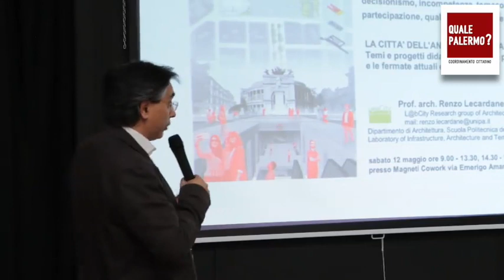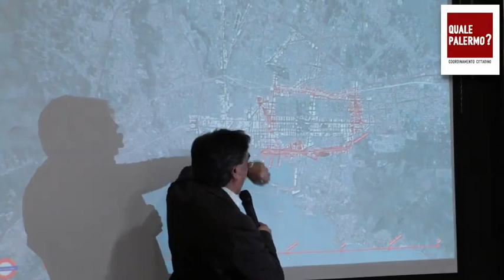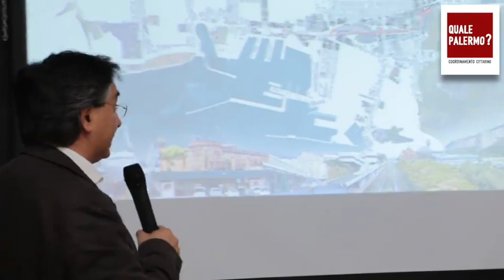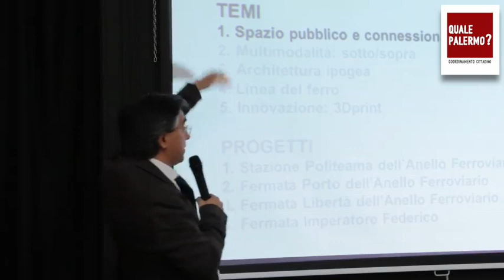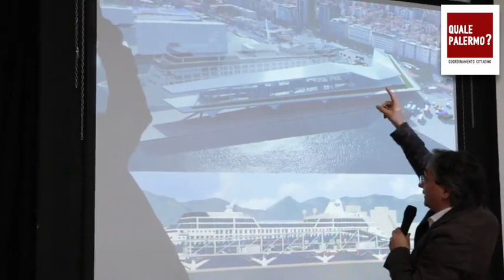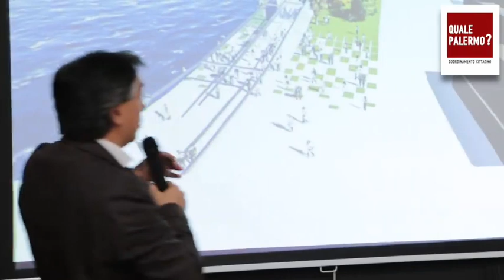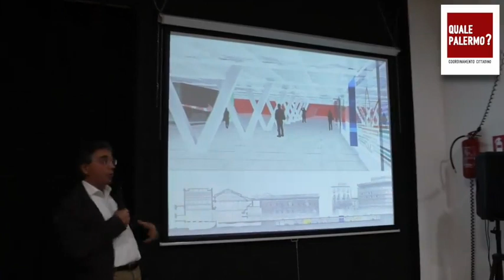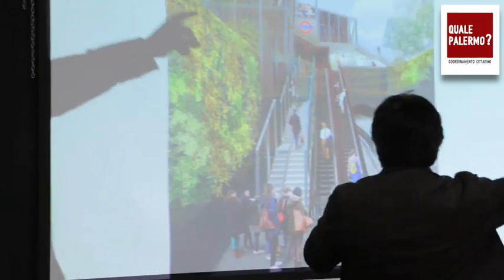LA CITTA’ DELL’ANELLO FERROVIARIO DI PALERMO_12.05.2018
Una breve conferenza sui progetti del Gruppo di ricerca LabCity Architecture per "LA CITTA’ DELL’ANELLO FERROVIARIO DI PALERMO. Temi e progetti didattici per le stazioni e le fermate attuali e future" in occasione della prima giornata di incontro su QUALE PALERMO ?
Il tema delle infrastrutture a Palermo rimanda al futuro della nostra città, pertanto è importante discutere e dibattere pubblicamente per riflettere senza pregiudizio sul ruolo delle infrastrutture urbane.
Il lavoro del LabCity su questo tema, espresso più volte pubblicamente, si muove sull'evidente necessità di realizzare nuove infrastrutture a Palermo a condizione che il progetto di architettura e dell'infrastruttura contribuiscano insieme alla qualità dello spazio pubblico della città.
Non sono esenti da queste riflessioni i progetti in fase di realizzazione delle stazioni e delle fermate Politeama, Porto e Libertà dell'Anello Ferroviario di Palermo che non si relazionano allo spazio urbano e architettonico dei luoghi in cui si innestano.
Un'altra riflessione è posta sulle fermate esistenti Giachery, Imperatore Federico e Fiera dell'Anello Ferroviario, costruite rapidamente in occasione dei Mondiali Italia 1990. Per queste fermate è evidente la necessità di intervenire con operazioni di RICICLO e IBRIDAZIONE delle strutture e delle funzioni attuali attraverso l'innesto di nuovi spazi per attività pubbliche e private a servizio dei quartieri limitrofi.
I progetti didattici e di ricerca mostrano la necessità di ripensare al tema della mobilità pubblica e lenta a Palermo come opportunità per estendere lo spazio pubblico nella città densa in accordo con l’attuale e futuro sistema di trasporto pubblico di massa. Intervenire adesso, nell'ambito del progetto in corso dell'Anello Ferroviario di Palermo, consente di affrontare con chiarezza e in maniera non ambigua il tema della costruzione di un'opera infrastrutturale che dovrebbe essere il fiore all'occhiello della nostra città.

Sabato 12 maggio 2018, ore 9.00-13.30 e 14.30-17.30 presso Magneti Cowork, via Emerico Amari 148, Palermo, a cura del coordinamento cittadino QUALE PALERMO?